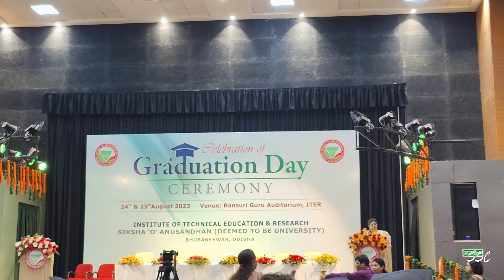My Graduation Ceremony l SOA ITER 2K23 l I finally graduated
Heya fam ; welcome to today's video in this i have shared my graduation day ceremony in a nutshell ! I hope you all will like the video.